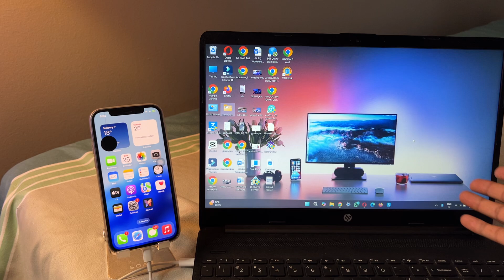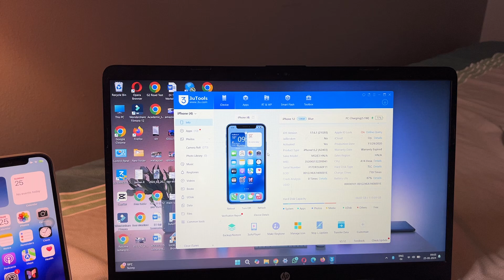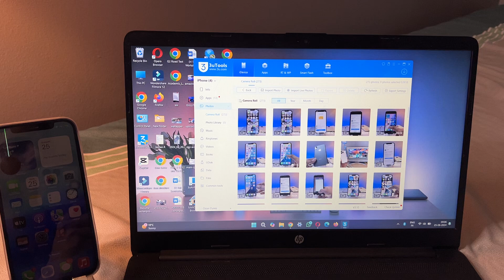Transfer Photos, Videos from iPhone to Windows Laptop